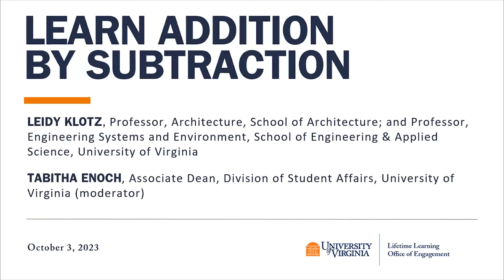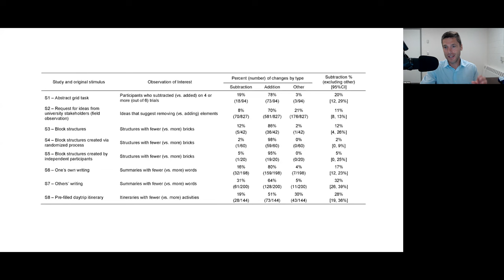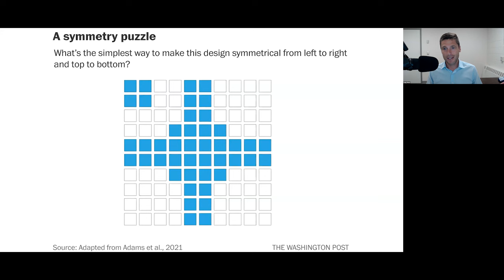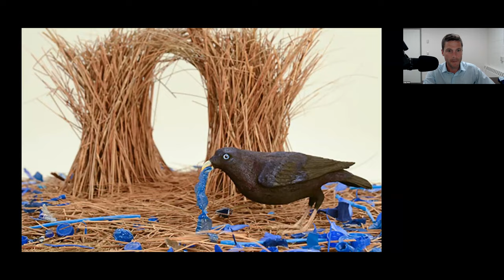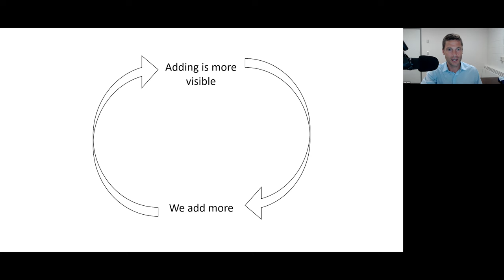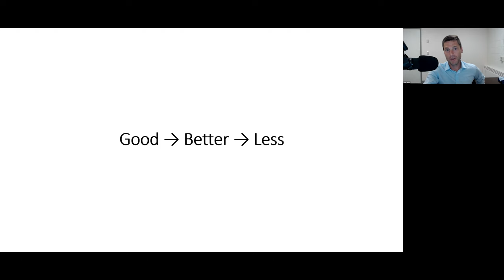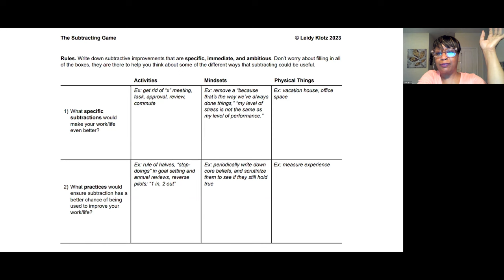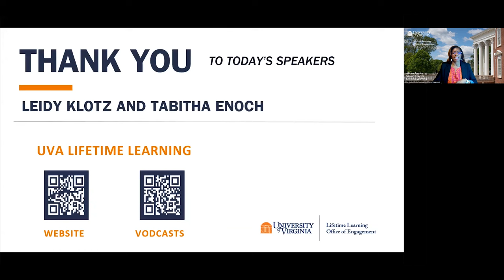Learn Addition by Subtraction: The Untapped Science Of Less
Speakers: Leidy Klotz and Tabitha Enoch (moderator)

Have you ever wondered how to encourage your student to do more by doing less?

Join Lifetime Learning, in partnership with UVA’s Division of Student Affairs, for the inaugural Parent & Family Read Along and virtual book discussion with Leidy Klotz, UVA professor with Engineering, Architecture, and Business appointments. We will discuss his thought-provoking book Subtract: The Untapped Science of Less. Blending behavioral science and design, Klotz's book offers a scientific appreciation of why we underuse subtraction—and how to access its untapped potential.